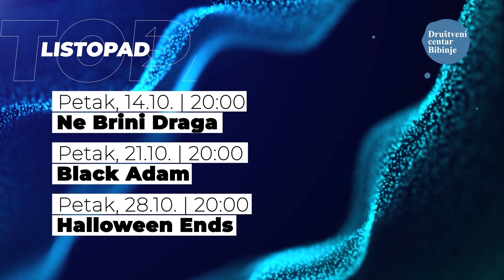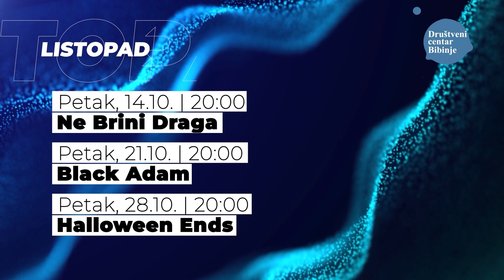POMALO Šime Sikirić 13.10.2022.